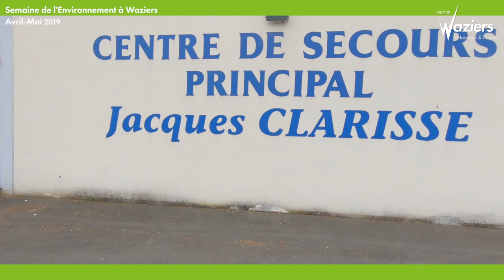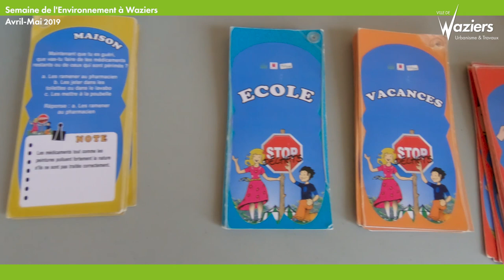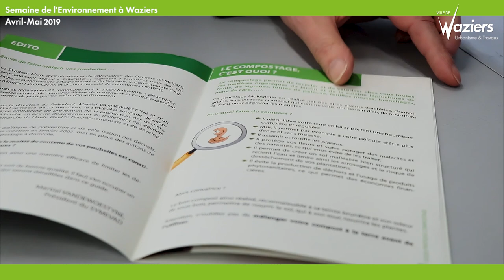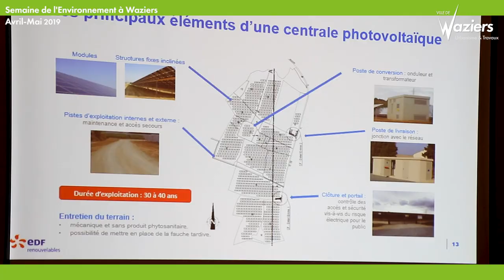Semaine de l'Environnement 2019 à Waziers (avril-mai 2019)